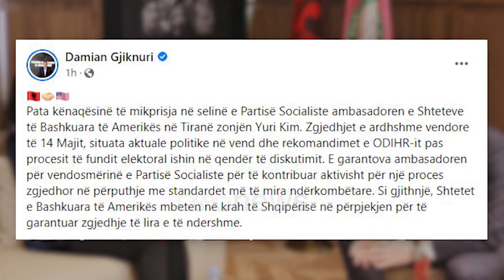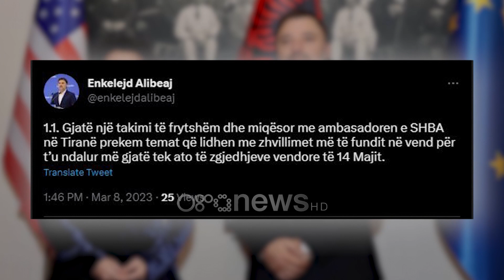KQZ e ndan nesër/ Kim nuk njeh Berishën, takim me krerët e partive politike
Pak ditë pas vendimit për vulën e PD-së ambasadorja Yuri Kim ka nisur takimet mbi përgatitjen e zgjedhjeve vendore. Nga demokratët përfaqësuesja e SHBA në Tiranë, ka diskutuar me Alibeajn duke mbajtur të pandryshuar qëndrimin sa i përket Berishës. Ndërsa ka zhvilluar vizitë edhe në selinë e socialistëve dhe të Partisë së Lirisë.  Afrimi i datës së zgjedhjeve vendore dhe afateve për regjistrimin e kandidatëve ka shtuar takimet e Ambasadores së SHBA me partitë politike.

Yuri Kim ka zhvilluar një diskutim prej rreth 30 minutash me Sekretarin e Përgjithshëm të PS-së, Damian Gjiknuri. Në deklaratën e bërë për mediat zyrtari i lartë socialist shprehet se rekomandimet e ODIHR dhe kontributi për realizimin e procesit zgjedhor në përputhje me standardet më të mira ndërkombëtare ishin në qendër të takimit.

“Si gjithnjë, Shtetet e Bashkuara të Amerikës mbeten në krah të Shqipërisë në përpjekjen për të garantuar zgjedhje të lira e të ndershme”, shprehet Gjiknuri.

Më tej Kim ka takuar në selinë e kryesisë së Kuvendit me Enkelejd Alibeajn, të cilin të premten Gjykata e Apelit i dha të drejtën e përdorimit të vulës së PD, deri në shqyrtimin përfundimtar në shkallën e parë. Pas rreth një orë takimi, u theksua se një vëmendje të veçantë iu kushtua problemeve të ngritura më herët në proceset zgjedhore.

Ndryshe nga socialistët, Alibeaj ka shtuar se biseda u ndal edhe në pastërtinë e figurës së emrave që do të jenë pjesë e garës zgjedhore.

Votimet e 14 majit ishin temë e takimit të Ambasadores së SHBA edhe në Partinë e Lirisë, aty ku Kim diskutoi me Ilir Metën.

Turi i takimeve duket se ka rikthyer edhe një herë qëmdrimin e SHBA për Berishën, me të cilin janë ndërprerë marrëdhëniet prej momentit të shpalljes "non grata".